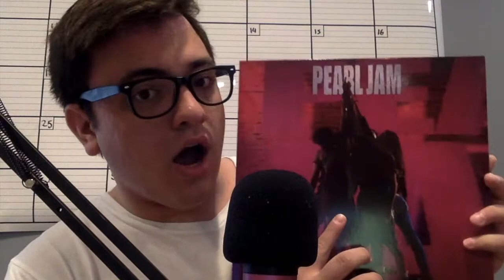Why You Should Listen To Pearl Jam